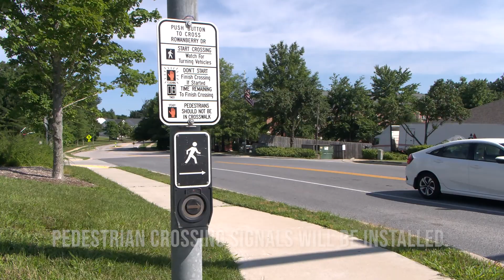US 1 Wash Blvd Overview